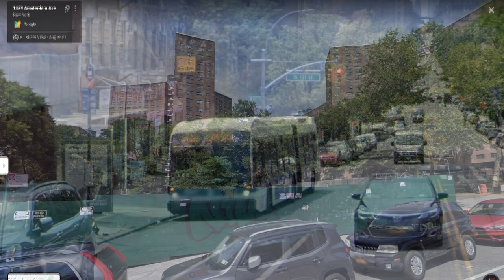Juice (1992) Filming Locations 30 years later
Filming locations Addresses

 A. Philip Randolph High School where the Crew attends
443 W. 135th. Street, Harlem, New York City, New York

Quiles Deli & Grocery (Robbery)
21 Convent Avenue, Harlem, New York City, New York

Location where they ran to after the robbery.
400 W 130th St New York

Bishop shoots Q (Stairs)
799 W 135th St, New York

Q’s girlfriends apartment building
604 Riverside Dr, New York

Raheem watching ex girlfriend get in the car with another guy.
970 St Nicholas Ave New York

Walking to the record store
1455 Amsterdam Ave New York

Bishop chasing Q
2366 12th Ave New York

Doorstep where Radames and his gang chase off passerby with Bishop watching them
416 W. 129th. Street, Harlem, New York City, New York

Street corner where Bishop has second confrontation with Radames
Convent Avenue & West 129th. Street, Harlem, New York City, New York, USA

Ruffhouse (not included in the video) Looks different since some buildings were torn down.
460 W 128th St New York